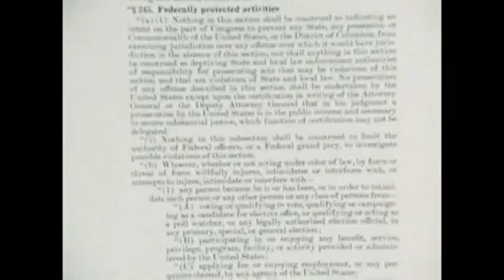Lyndon B. Johnson: The Last Interview (1973)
Filmed ten days before LBJ's death, Walter Cronkite interviews former US President Lyndon B. Johnson about his work and legacy in American civil rights.

Produced by: Burton Benjamin
Reported by: Walter Cronkite
Production company: Columbia Broadcasting System News
Distributed by: Carousel Films
Release date: 1973
Country: United States
Language: English
Credit: Internet Archive